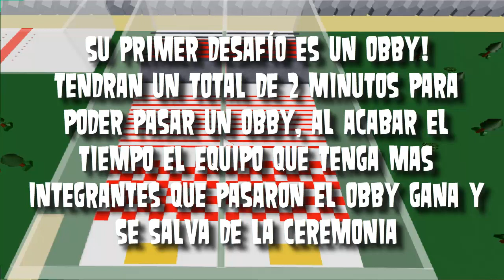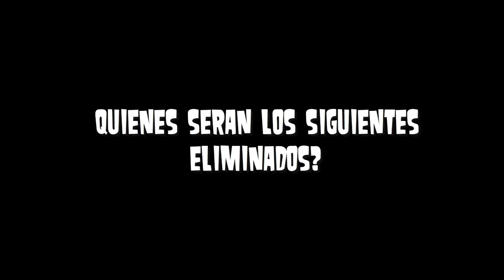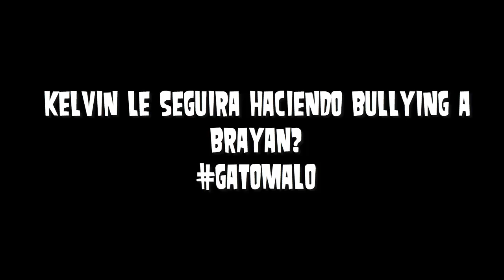Drama Total Roblox: Isla Competitiva- Episodio 01(Roblox Camp #10)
Bueno aquí está el episodio 01 de mi roblox camp 10 :D like y sub :3